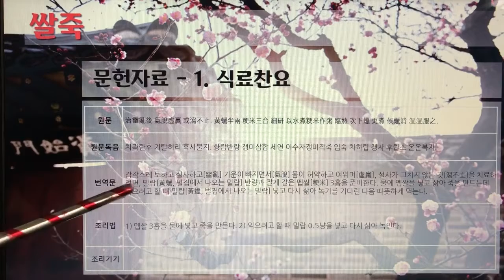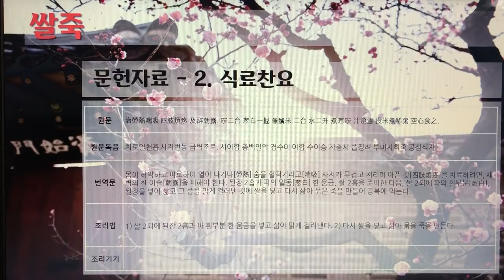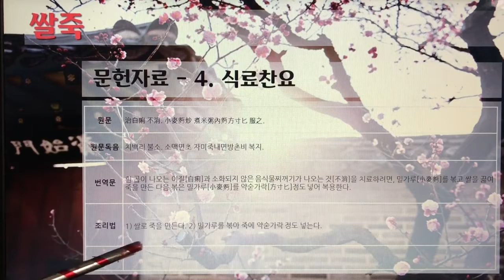[촬영] 한국의 전통죽(Korea Traditional Porridge) - 150. 쌀죽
1개 레시피를 1개 영상으로 만들었습니다.